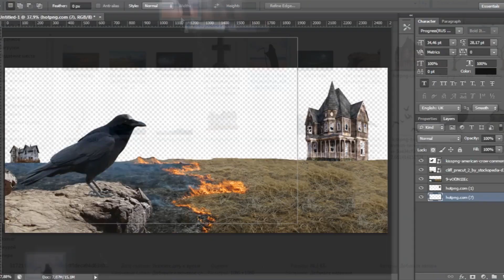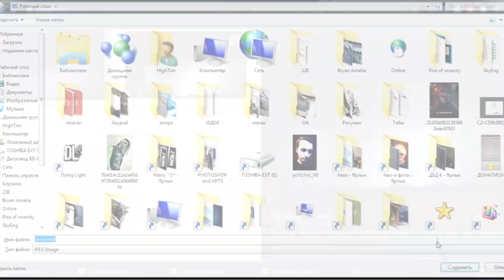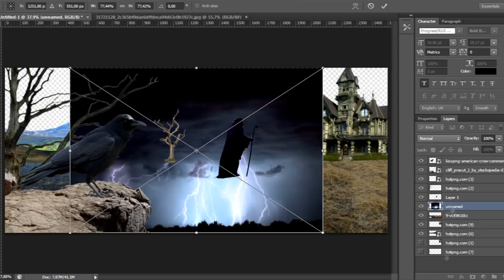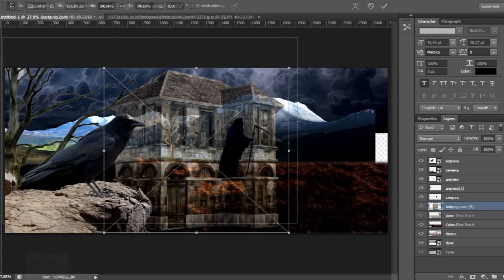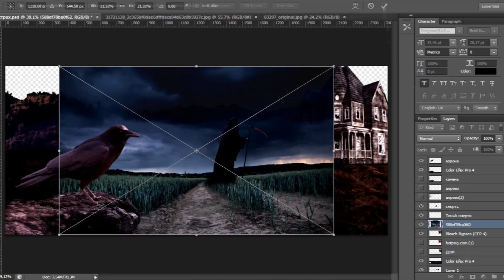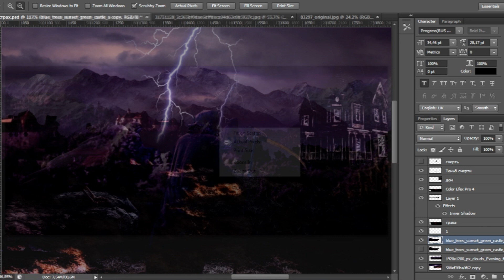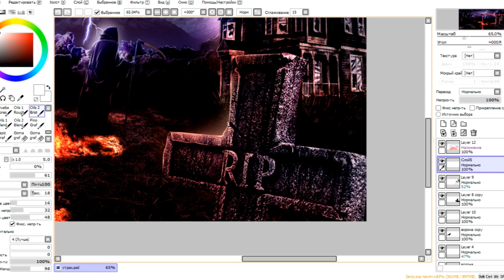КАК СДЕЛАТЬ ХОРРОР АРТ В ФОТОШОПЕ | HORROR SPEED ART (photoshop)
Видео с процессом создания хоррор арта для заставки в мистическом и ужасающем стиле с нуля. Здесь вы увидите, как сделать хоррор рисунок в фотошопе самому имея идею.

Все арты в полном разрешении можно увидеть в моей группе ВК.